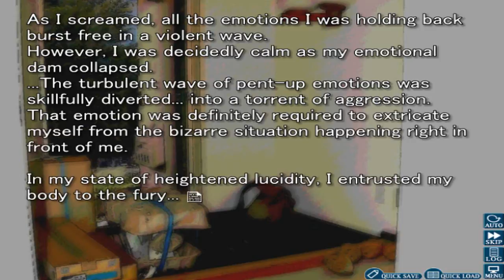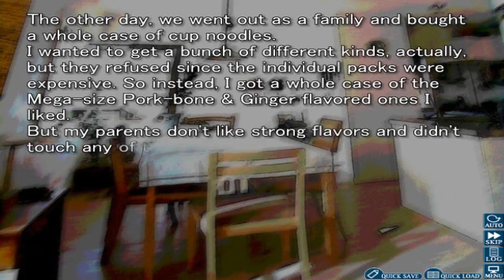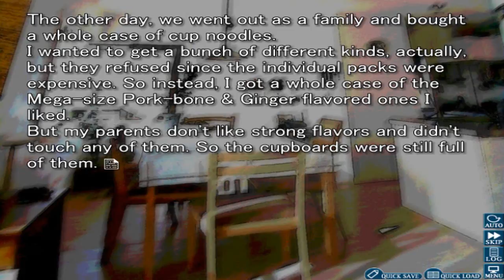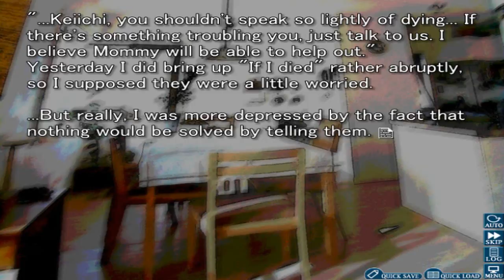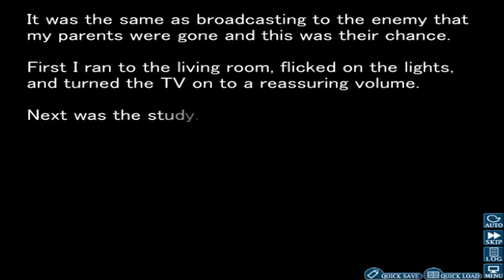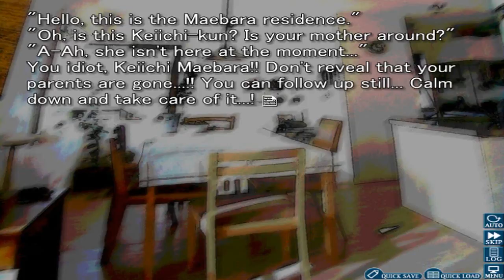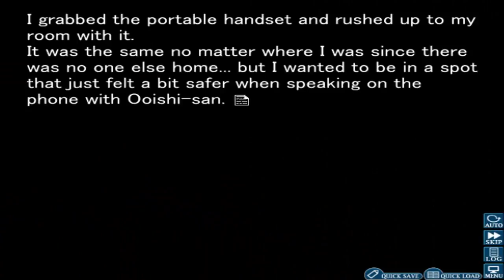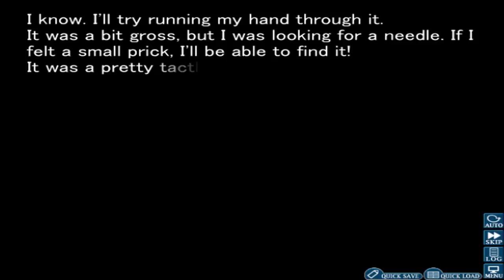Higurahi: When they Cry: Ch 1 Onikakushi; Part 27-It wasn't there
All that evidence that Keichi could of had for Ooishi, and it...seemed to disappear. Odd.